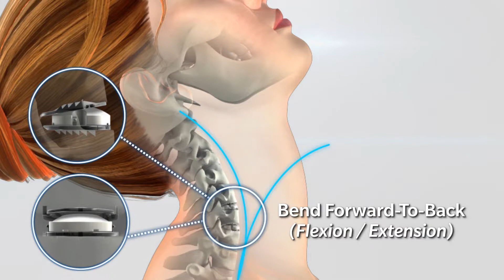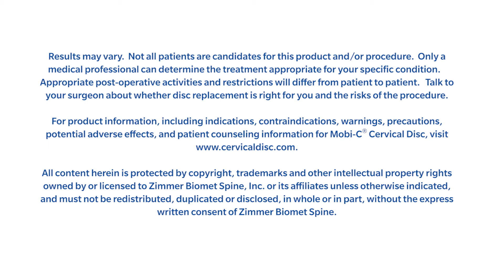Mobi-C vs. ACDF Animation